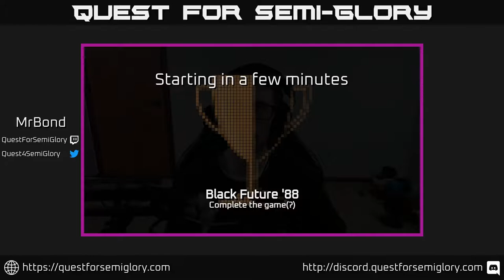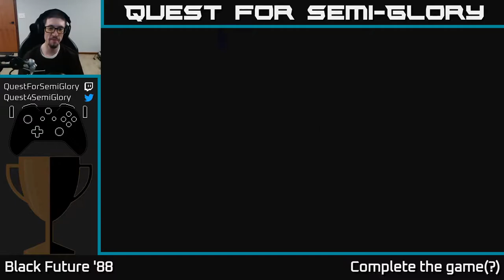Quest for Semi-Glory - Black Future '88, Session 3